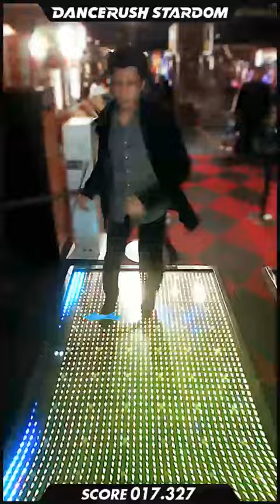闇の炎に抱かれて消えろ!!喰らえ!!「Crazy Shuffle」!!!!!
アウター着てクレシャやった感想としては
「くそ暑ぃ！」
まあ分かってたけどね。

DANCERUSH STARDOM で「Crazy Shuffle / Yooh」を踊ってみたよ！